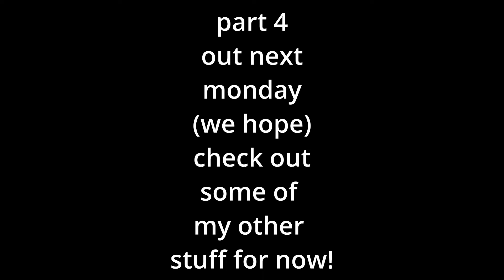Is the cure to male loneliness die to bosses 421 times? | Elden Ring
some funny heheheoooos happen
music in order (sorry i havent been doing this im just lazyyyyy)
Mega Man 2: Crashman Stage
How to play jazz in 1 minute by Hello Foel
Crash Bash: Title Theme
Invictus (Boss Theme): TBoI: Antibirth
Masked DeDeDe Theme Super Smash Bros
World 1 Theme New Super Mario Bros DS
FFXV OST Careening into danger & Stand Your Ground!